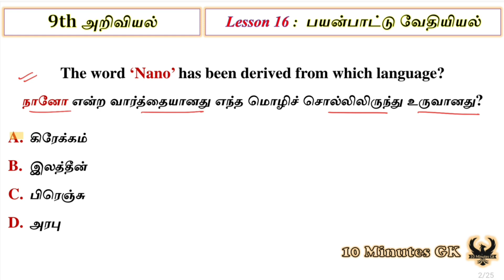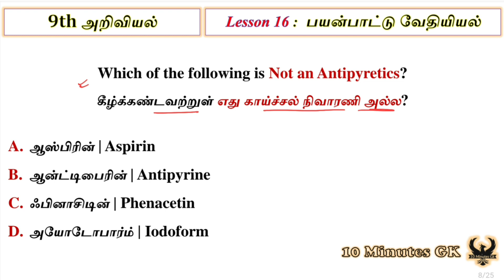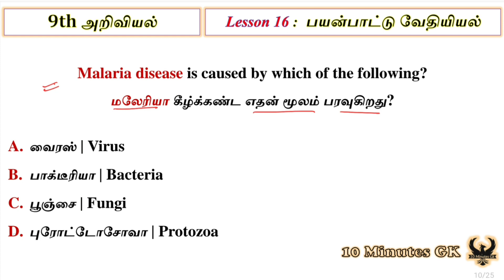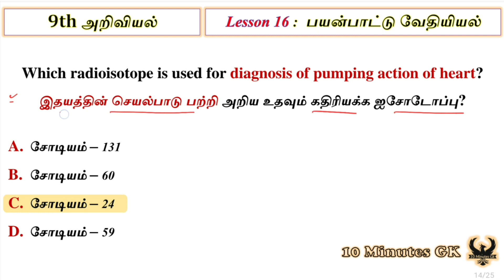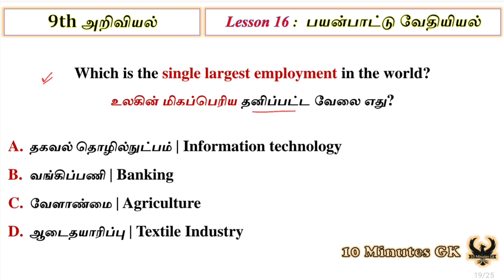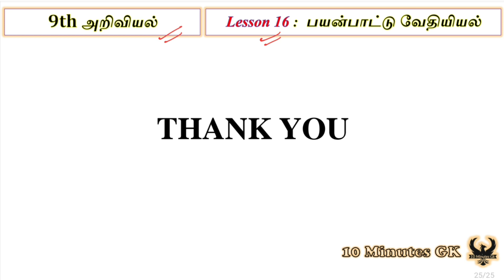🩸9th அறிவியல் || Lesson - 16 || முக்கிய கேள்விகள் || TNPSC | TNUSRB | 10MinGK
✅ 6th to 12th Samacheer Kalvi
✅ MCQ - Lesson wise
✅ English and Tamil